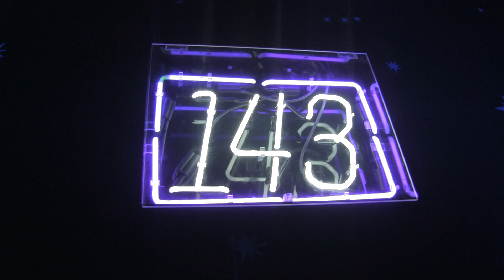SOSUPERSAM - DADDY'S HOME @ 143 THX - 11.27.2019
SO... DR PARTY TIME MD HIT ME UP AND ASKED ME TO ROLL THRU AND GRAB SOME NINJA VIDS OF THE FESTIVITIES AT THE ANNUAL 143 THX FESTIVAL IN LA.  I SAW SOME LEGENDS DO THEIR THING DURING A GREAT HOLIDAY TIME. MUCH LOVE.